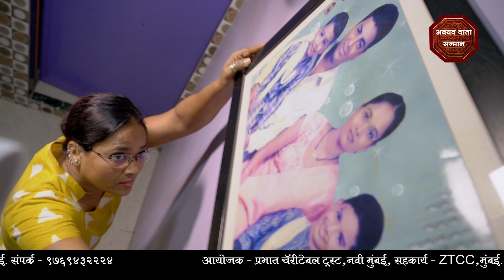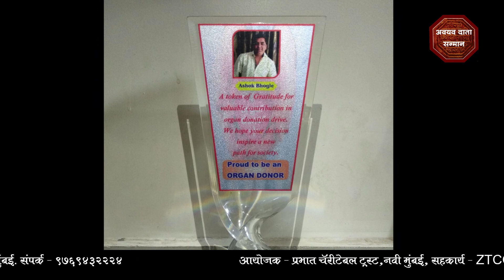Organ Donor Award...Bhogale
Organ Donor Award...By Prabhat charitable trust